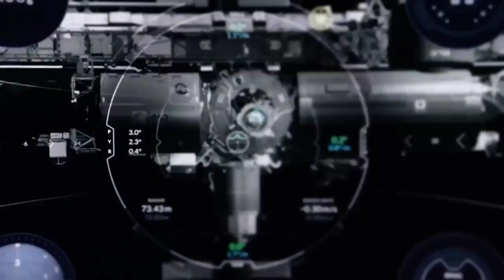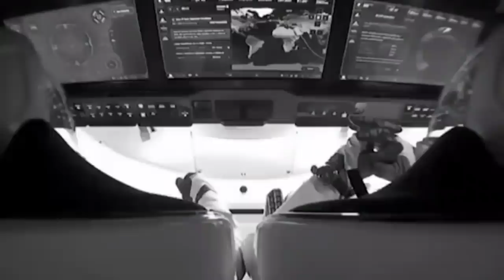Space X/ NASA Falcon 9 - Beats by Dr Virk (Non copyright)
My music is non copyright but you have to give credit in your video description.

Enjoyy